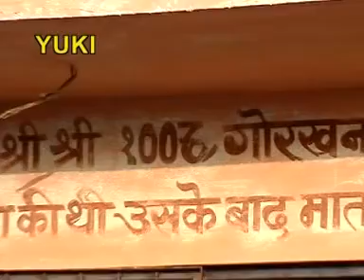Pootra Di Daat Baksho [Punjabi Devotional] by Jatindra Jeetu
Punjabi Devotional Bhajan: Pootra Di Daat Baksho
Album: Gaddi Jaharveer Dar Challi
Singer: Jatindra Jeetu